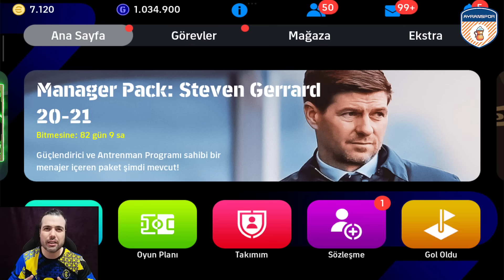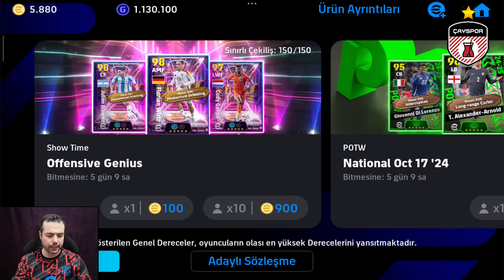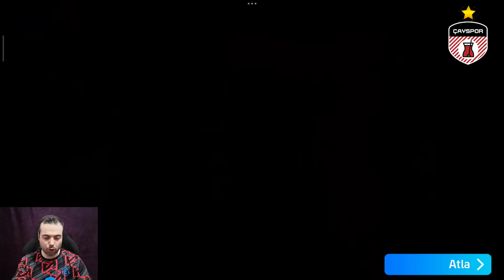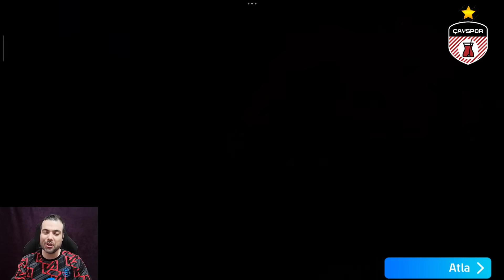KAPIŞMA 6. HAFTA 🔥AYRANSPOR İLK EPİC OYUNCUSUNU ÇIKARABİLECEK Mİ ? ÇAYSPOR FARKI AÇAR MI ? EFOOTBALL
KAPIŞMA 6. HAFTA 🔥AYRANSPOR İLK EPİC OYUNCUSUNU ÇIKARABİLECEK Mİ ? ÇAYSPOR FARKI AÇAR MI ? EFOOTBALL 2025 MOBİLE

Hepinize merhaba ben Sabri , Youtube Türkiye kanalımda sizlere özel içerikler yüklüyorum. Kanalımda Efootball mobile ve konsol oyununa özel bilgi, maç, top açılımı gibi bir sürü video paylaşıyorum.